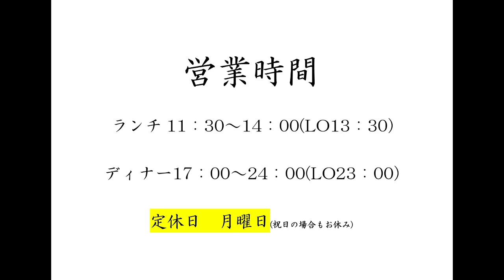「お得情報」ボトルワイン1本プレゼント！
「ビストロ・バル だんだん」冬の「特別企画」
注意：お支払い方法が現金のお客様に限ります。
ビストロ・バル だんだん
定休日　月曜日 （祝日の場合も休み）

 LINE@→＠dandanで検索！＠を忘れずに！